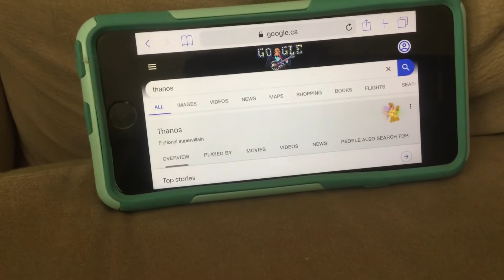Thanos Google hack